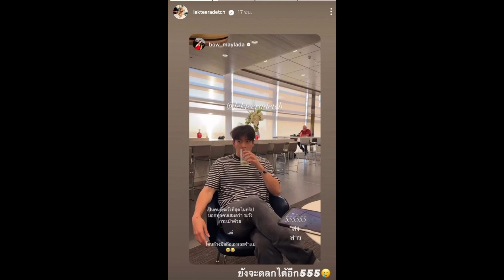ส่องโพสต์โบว์ หลังอาเล็กหน้าจ๋อย เจอล้วงมือถือที่ลอนดอน